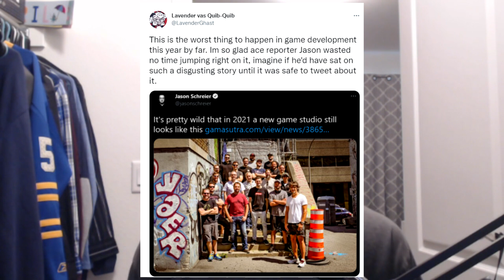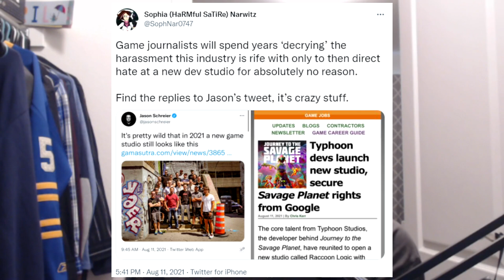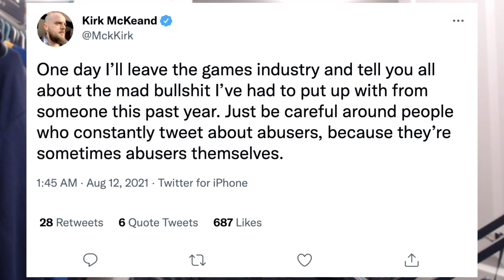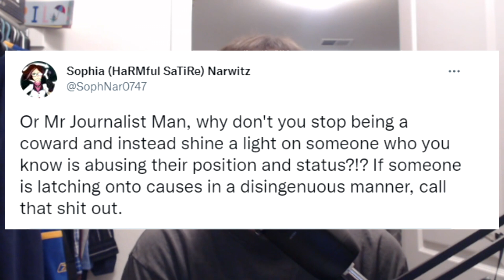Gaming Journalist Goes After New Studio Then Gets Called Out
Let's talk about a recent thing Jason Schreier did. He called out a new gaming developer and was immediately called out himself. Let's discuss the whole thing.